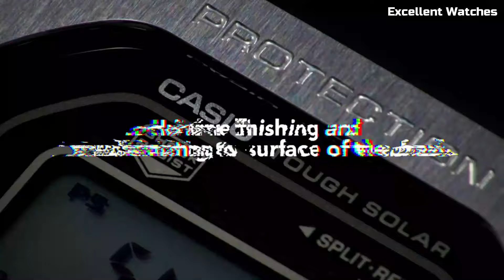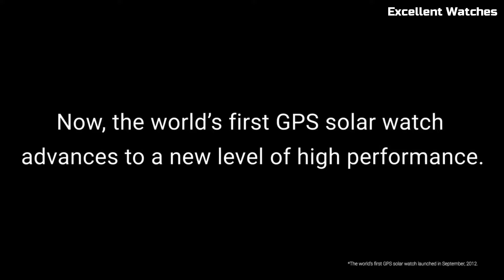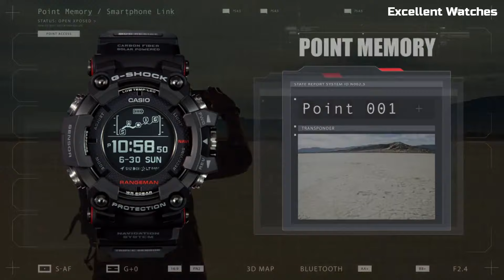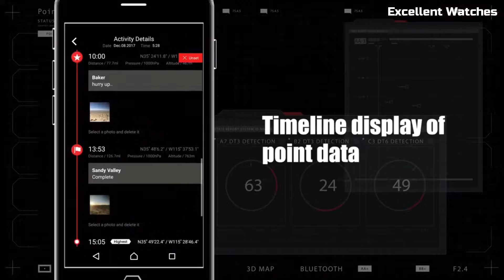Top 5 Best Solar Power Watches For Men Buy 2024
TOP 10 BEST SOLAR POWERED WATCHES 2024!
Are you looking for the best SOLAR POWERED WATCHES  for men 2024?

10-JUNGHANS MAX BILL MEGA SOLAR

9-Citizen SATELLITE WAVE GPS

8- Casio Men's PRO TREK PRW-3510

7-Garmin Instinct Solar

6- CITIZEN PROMASTER DIVER

5⇢ G-SHOCK FULL METAL 5000

4- TISSOT T-TOUCH CONNECT SOLAR

3- GARMIN FĒNIX 6 – PRO SOLAR EDITION

2- SEIKO ASTRON 5X

1-G-SHOCK RANGEMAN